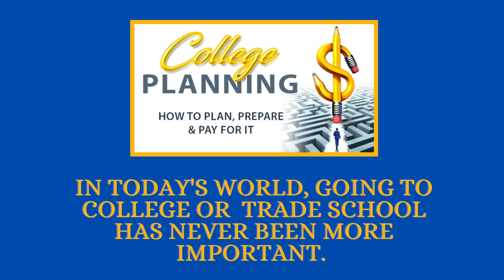College Planning, How To Plan, Prepare & Pay For It. Webinar & Quiz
Hello, Parents and Students:
In today's world, going to College or  Trade School has never been more important:
College Quiz:
The decision to pursue college or trade school should be based on individual goals, financial considerations, and career aspirations. It's essential to weigh the long-term benefits against the associated costs and explore available financial aid options.
For over 43 years we’ve been helping parents and students with our webinar and ebook titled: College Planning, How To Plan, Prepare & Pay For It. We have an On-Demand College Seminar and short College Quiz aimed to provide further guidance in making this big decision.
Click on the two links below in the description to get started.
And we will also include our latest ebook:
“College Planning, How To Plan, Prepare & Pay For It”
This is our gift to you and your family.
And please click on the Thumbs Up Button, it really helps.
For over 43 years, our goal is to help you reach yours.
JP Morand Success and College Planning, thanks for listening.